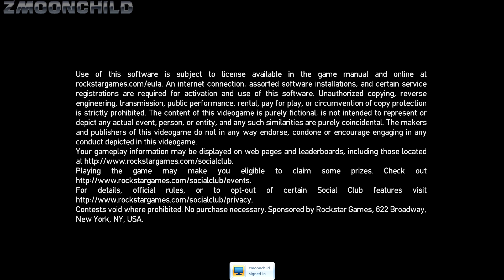GTA IV - Friend Activity - Little Jacob - Going to a "Gentlemen's Club"